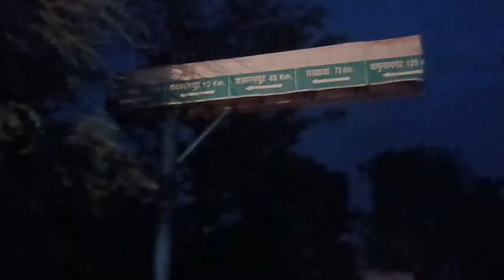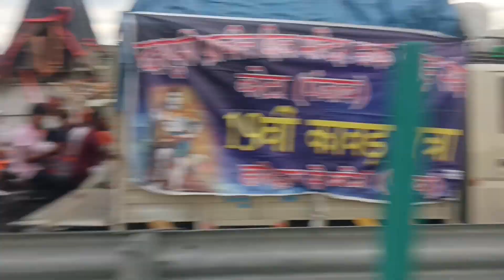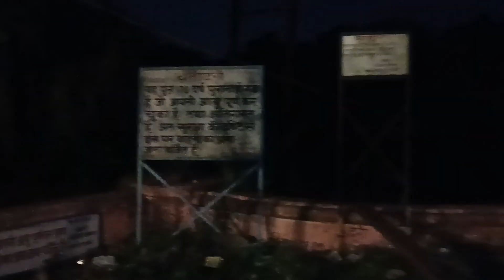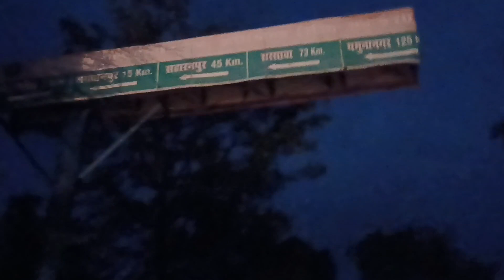SHIV KAVAD KE SAMAY ROAD JAAM | KAVAD YATRA 2022 | PAIDAL KAVAD YATRA | HARIDWAR LIVE 3| ANUJ KAMBOJ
SHIV KAVAD KE SAMAY ROAD JAAM | KAVAD YATRA 2022 | PAIDAL KAVAD YATRA | HARIDWAR LIVE | ANUJ KAMBOJ EP. 3 , Modified Gypsy
dj system in gypsy